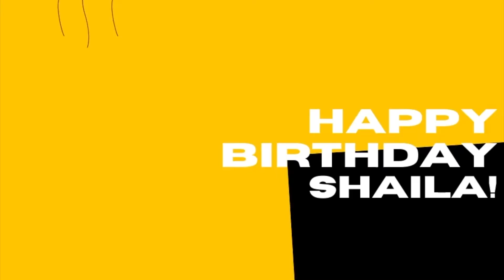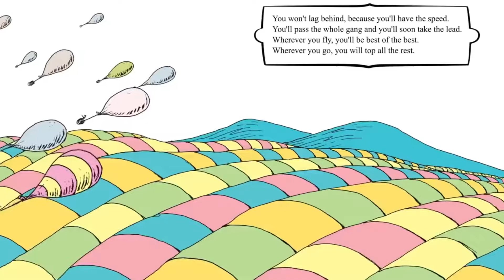OPA News 03/03/21